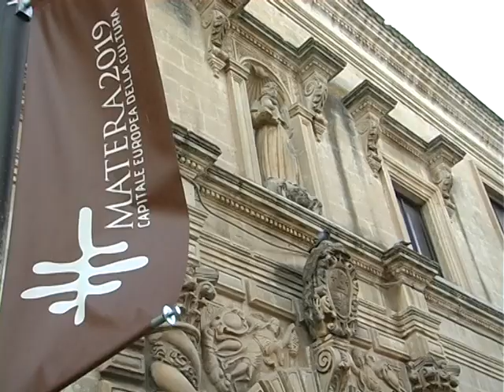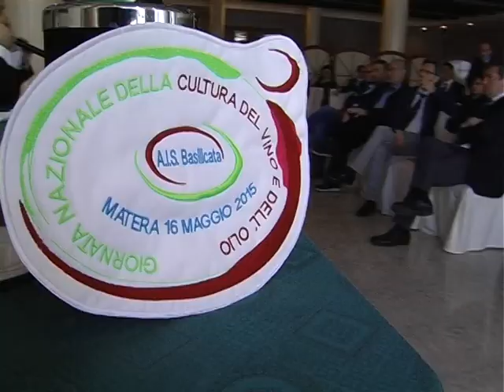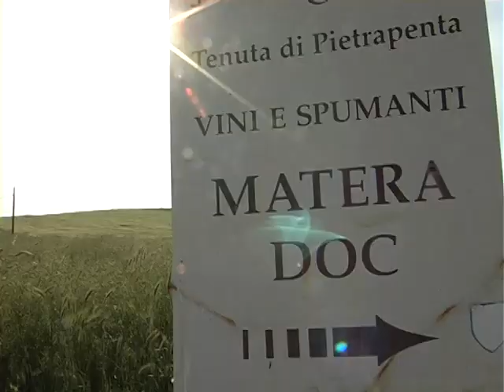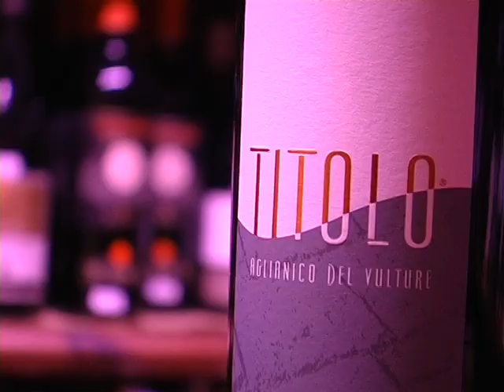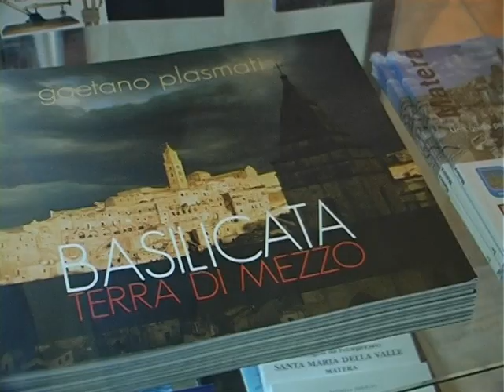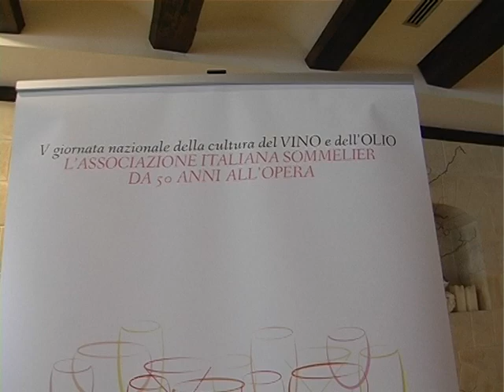I SOMMELIER NEI SASSI DI MATERA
Giornata della Cultura del Vino e dell'Olio promossa dall'Associazione Italiana Sommelier. La V edizione ha celebrato Matera Capitale della cultura europea 2019. 16 maggio 2015. Servizio di Simone Savoia